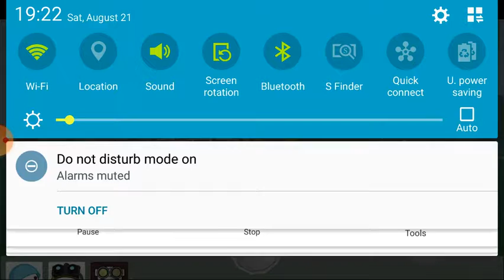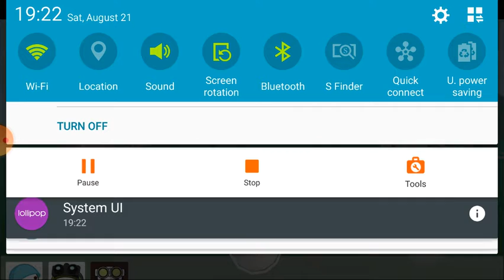Im playing milkchoco